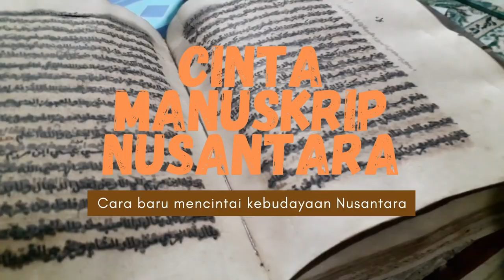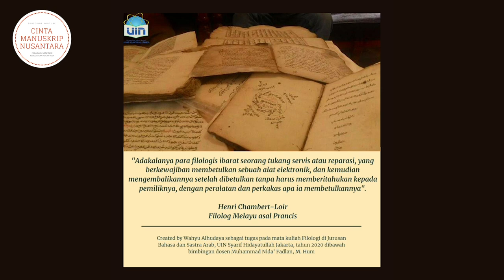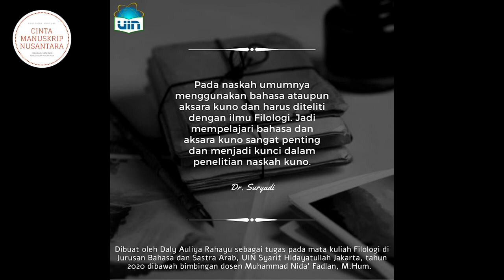Sarjana Luar Negeri Bicara Betapa Kayanya Manuskrip Nusantara | Cinta Manuskrip Nusantara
Kumpulan quotes pentingnya merawat kebudayaan dan manuskrip Nusantara:

1. Dr. Annabel Teh Gallop (The British Library, Inggris)
2. Prof. Dr. Edwin P. Wieringa (Universität zu Köln, Jerman)
3. Prof. Dr. Henri Chambert-Loir (EFEO, Perancis)
4. Prof. Dr. Jan van der Putten (University of Hamburg, Jerman)
5. Roberta Zollo, MA (University of Hamburg, Jerman)
6. Dr. Suryadi (Leiden University, Belanda)

Quotes ini merupakan buah karya perkuliahan Filologi di UIN Syarif Hidayatullah Jakarta tahun 2020. Disebarluaskan untuk menginspirasi kelestarian budaya dan geliat pernaskahan di Indonesia.